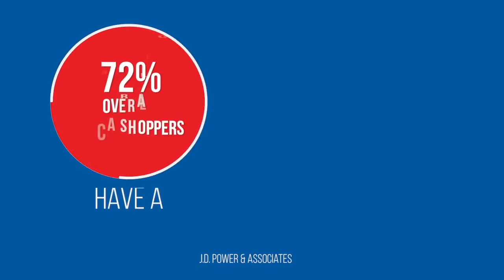Sean Liptay & Logan Keirstead - From First Contact to Final Close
The Digital Road Map to Targeting Trade-Ins

More and more customers go online to shop for their next vehicle purchase and research the value of their trade. Over 72% of new car shoppers have a vehicle to trade. And the same is true for over 63% of used car shoppers. This session gives you the digital road map to buy direct from your consumer and turning trade-ins into a profit center. Rev up your sales by using proven digital consumer acquisition strategies to find, engage and close the 70%+ of consumers that have a trade-in.

This session is an inside look at how dealers are leveraging technology and proven sales strategies to drive opportunities from their website to their dealership:
-Gain valuable inventory and consumer acquisition
-Nurturing the customer journey with greater ROI
-Know and own the automotive shopping moments to increase profits and inventory
-Capture more leads with proven digital strategies from first contact to final close!